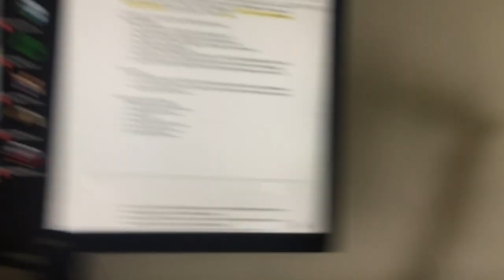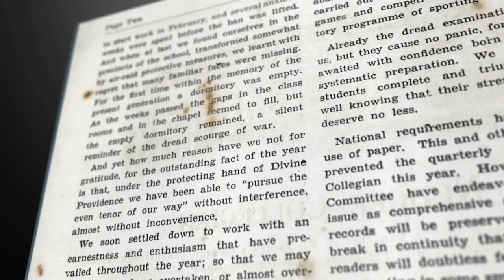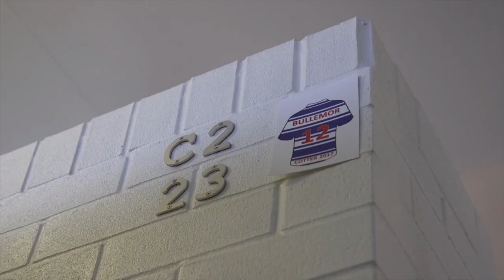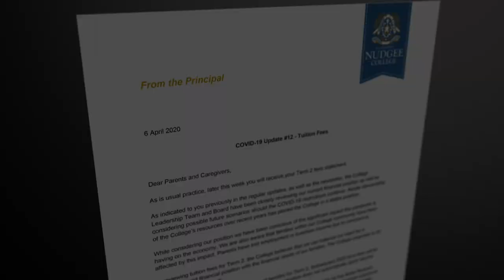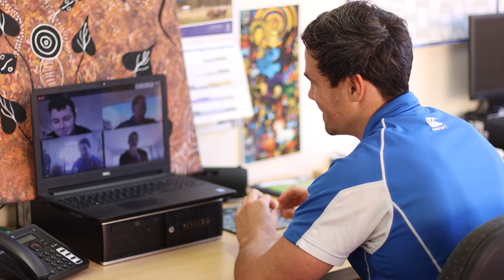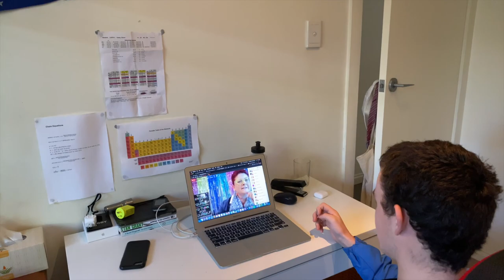NC@home Documentary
In 2020, Nudgee College, alongside many schools all over the world, adapted to online learning due to COVID-19 restrictions forcing schools to close. This experience was captured on film, and has been developed into a documentary.